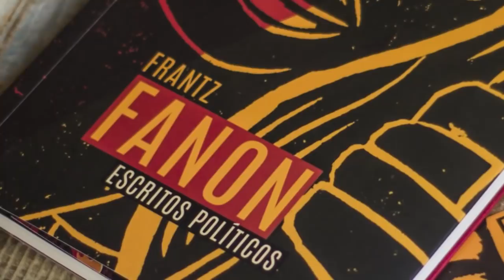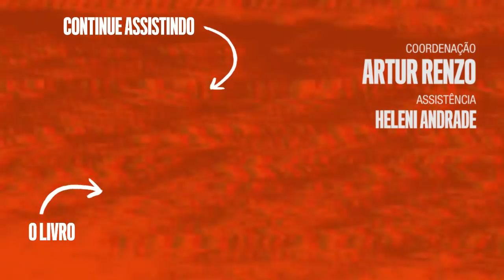Os escritos políticos de Frantz Fanon | Douglas Barros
Os traumas do século XX, as guerras, as transformações revolucionárias e os debates sobre o que restava da escravidão marcam a obra de Frantz Fanon, especialmente seus ESCRITOS POLÍTICOS. O filósofo foi um exemplo de que crítica radical pode se encontrar com a transformação radical. Eis a tônica deste vídeo especial de Douglas Rodrigues Barros para a TV Boitempo. Em um pouco mais de dez minutos, ele comenta os caminhos de Fanon, sua atuação política na luta de libertação da Argélia, sua defesa incondicional do internacionalismo e, sobretudo, a centralidade dos ESCRITOS POLÍTICOS no conjunto da obra do escritor da Martinica.

📺Confira o lançamento de ESCRITOS POLÍTICOS, com Deivison Faustino, Talíria Petrone e João Carvalho

Publicado pela primeira vez no Brasil e com tradução direta do francês, ESCRITOS POLÍTICOS abrange uma seleção de artigos jornalísticos de Frantz Fanon. Redigidos originalmente para o El Moudjahid, jornal da Frente de Libertação Nacional da Argélia, do qual Fanon foi colaborador de 1957 a 1960, os textos acompanham o cotidiano do colonialismo francês na Argélia, o desenvolvimento da luta pela libertação nacional do povo argelino e a formação do movimento internacional dos países colonizados e do terceiro mundo em meados do século XX.

Exibindo uma prosa vigorosa, ao mesmo tempo cortante e poética, os artigos reunidos nesta obra trazem ao leitor os desdobramentos teóricos ocorridos em uma fase decisiva do pensamento de Fanon. Além disso, deixam ver seu trabalho de agitação política e sua visão estratégica a respeito de conflitos de grande escala que, a seu ver, abriam um horizonte de cura revolucionária para a alienação da humanidade.

O livro de Frantz Fanon tem tradução de Monica Stahel, prefácio de Deivison Mendes Faustino, introdução de Jean Khalfa, texto de orelha de Talíria Petrone, quarta capa de Angela Davis e Boaventura de Sousa Santos e capa de Edson Ikê.